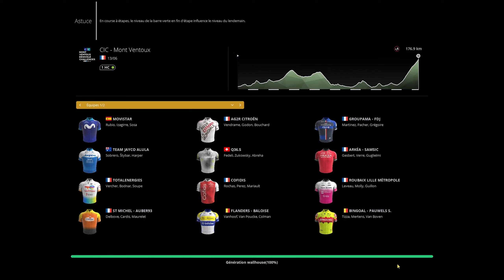Mont Ventoux Pro Cycliste Poulidor Saison 1 Nice Métropole PCM 2022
ia niv extréme , data base 2023